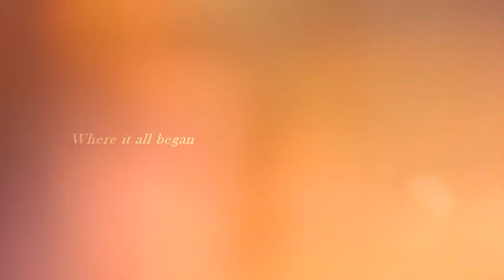Attack On Titan Season 4 ED - SHOCK 衝撃 (Yuko Ando) | Acoustic Cover by Jianna Eugenio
Dedicated my heart creating this.

Here we are, everyone.

The final season of this masterpiece of an anime, of a show, of a story. Are you ready?

I love this anime so much. Seven years ago, I covered the first ending. Seven years to today, here I am covering the final ending. I love it so much. It holds so much meaning (if you’re a manga reader, you know what I especially mean lol. BE RESPECTFUL to anime watchers in the comments btw!).

After the first episode, I immediately had to strip it down and acoustify it.

I loosely adapted the Japanese lyrics from observing multiple English translations and using the google translator combined with my understanding of the show and the story.

I hope you enjoy my acoustic, intimate rendition of this beautiful song. Yuko Ando is such a queen! (PS. tis extra fun experience listening with headphones ^-^)

We are going to shinzou wo sasageyo to the end! Stay strong everyone!

Dedicate your hearts!

Much love x bless, Jianna

🌻 Vocals x Inst. x Mix - Jianna

🌻 If you have any song suggestions, let me know down below!